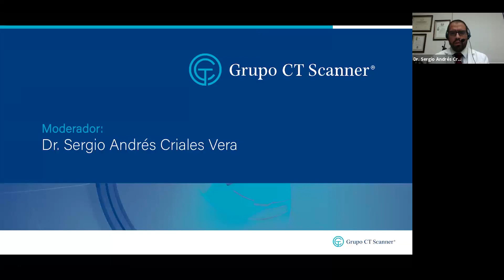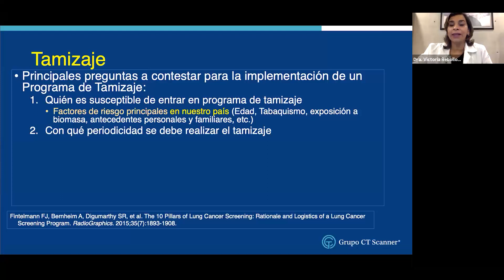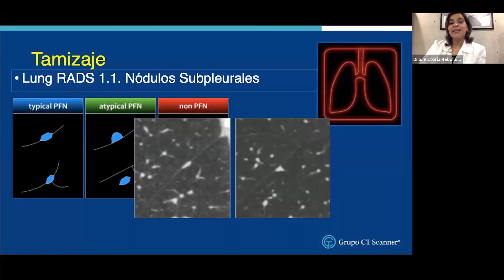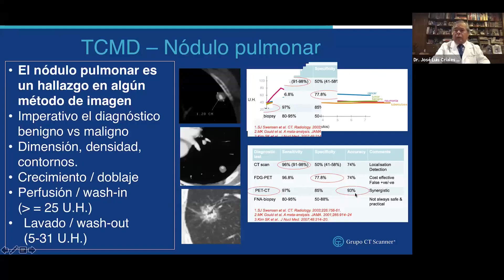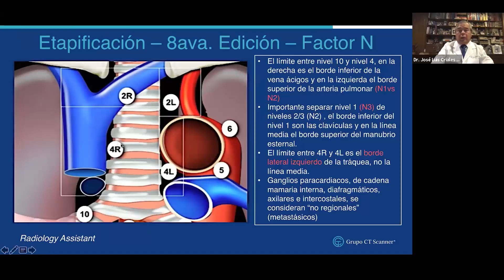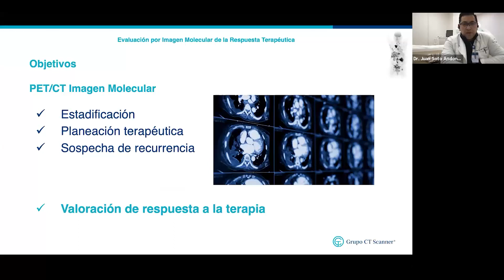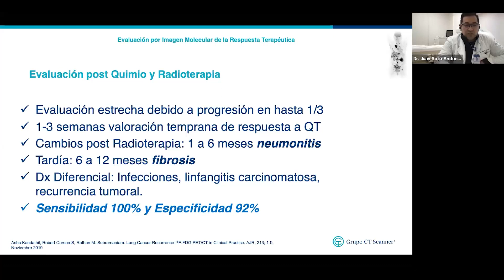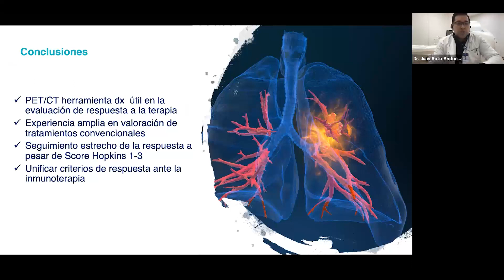CÁNCER DE PULMÓN. Imagenología 2020 - 2021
En el marco del Día Internacional del Cáncer de Pulmón, que se conmemora el 17 de noviembre, los médicos de Grupo CT Scanner nos hablan con el objeto de dar visibilidad a la toma de conciencia sobre esta enfermedad.

La Dra. Victoria Rebollo:
Tamizaje del Cáncer de Pulmón con TC de baja dosis.

Dr. José Luis Criales Cortés
Diagnóstico y etapificación del Cáncer de Pulmón  PET/CT y PET/RM

Dr. Juan Soto Adonaegui
Evaluación con imagen molecular de la respuesta terapéutica.